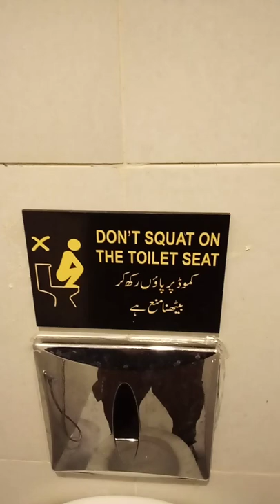Don't Squat on the toilet seat (found this note at airport)